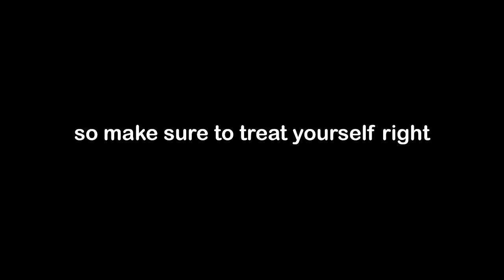"Unless you're frame perfect, 99 out of 100 times you're not good enough"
It was technically like 9 frames but GOOD ENOUGH (Finding Faker Day 65 Part 2)

I'll be putting all of the vids that include clips during the "Find Faker" challenge in the playlist below! (If you didn't know, the next challenge is for me to get to around KR Challenger 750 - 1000LP and try to get into a game with Faker) There are definitely going to be way too many games/moments to include them all in the final video, so this playlist will include the clips along the way:

I also have some side channels~

or on Youtube!

3DS Wuhu Town - Mario Kart 8 Deluxe